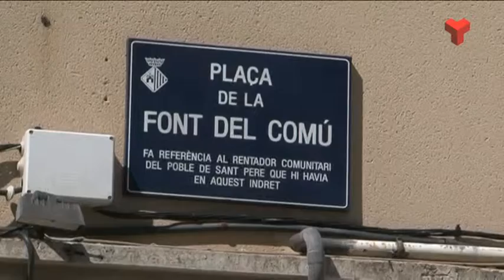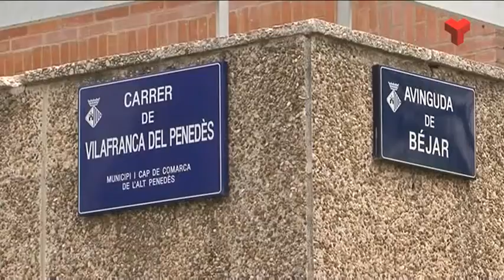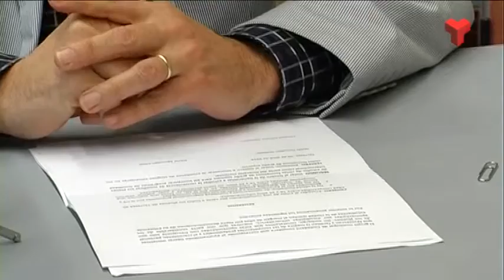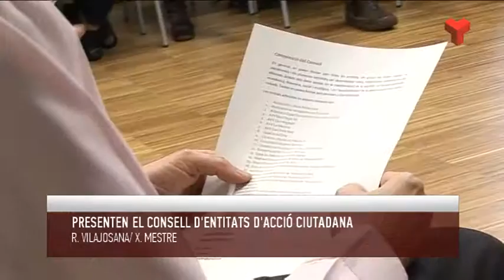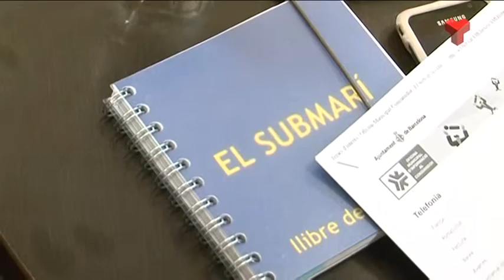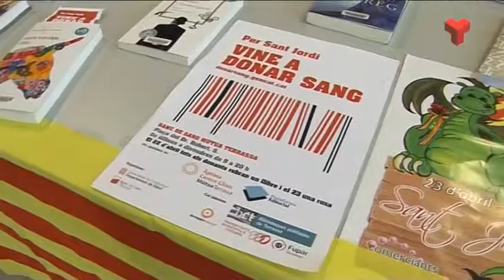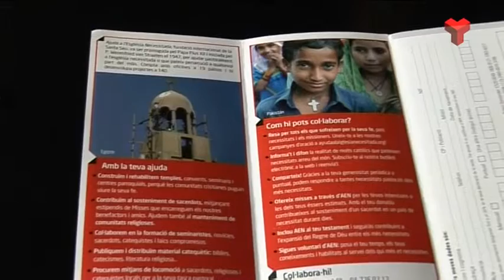Informatiu Vespre divendres 22-04-2016 de Canal Terrassa